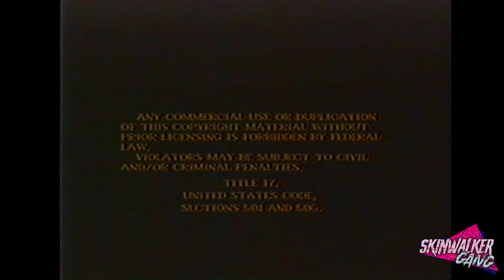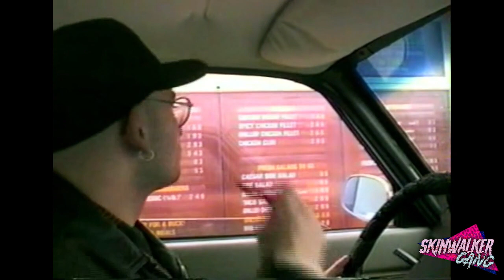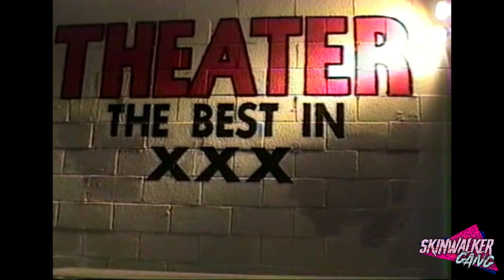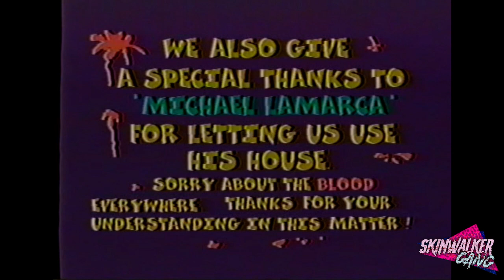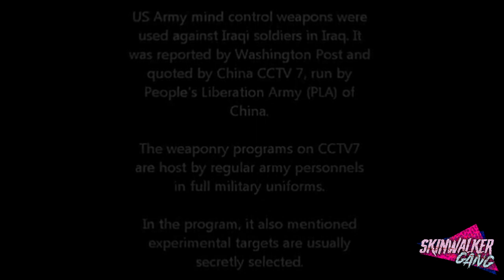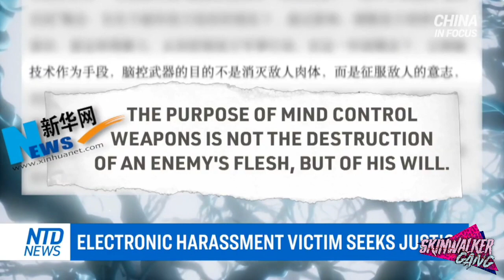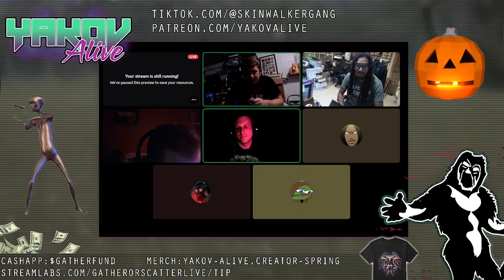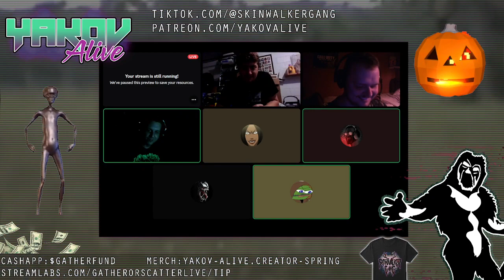Schizoween with Yakov & Gang